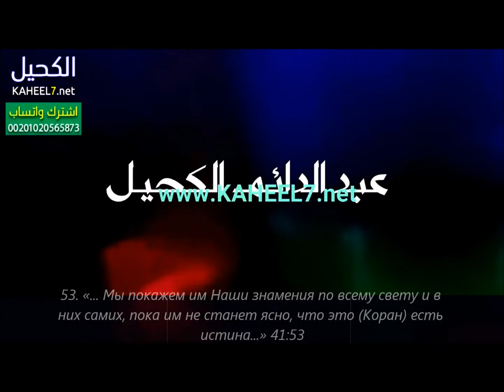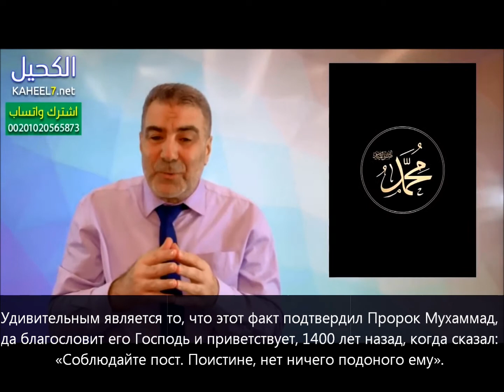Западные учёные поражены. Пост в Рамадан и ваше здоровье. Доктор Аль Кахиль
Intermittent fasting from dawn to sunset for four consecutive weeks induces anticancer serum proteome response and improves metabolic syndrome